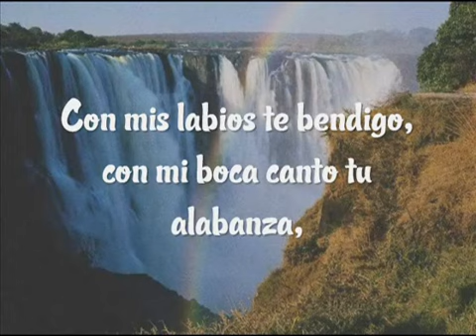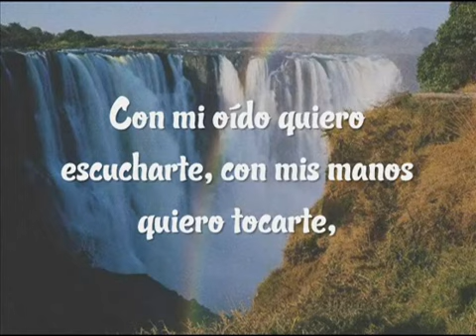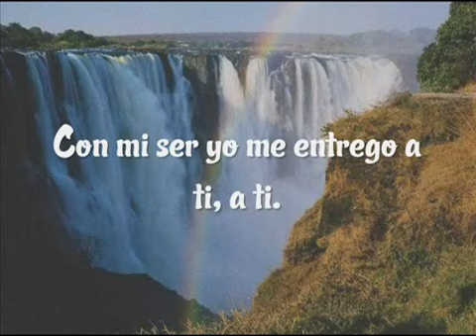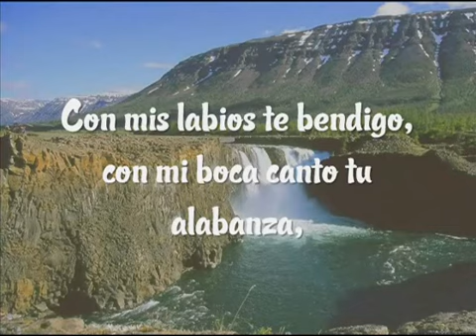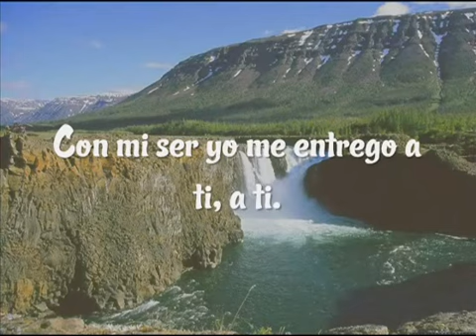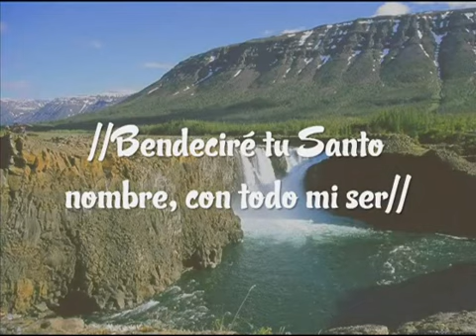Con Mis Labios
Porque grande es Jehová, y digno de suprema alabanza; temible sobre todos los dioses.